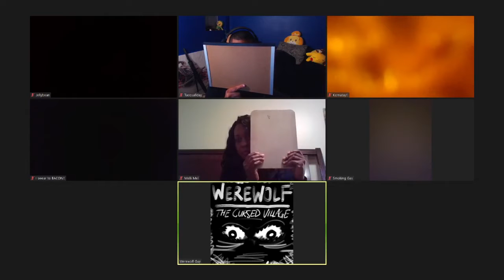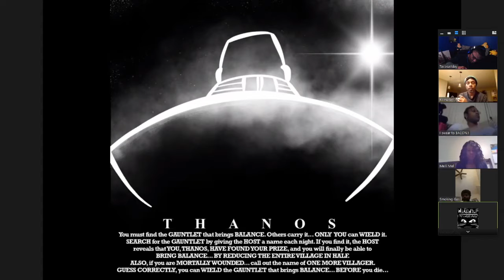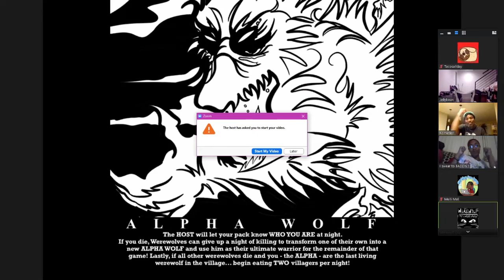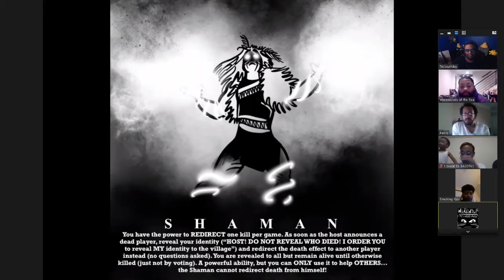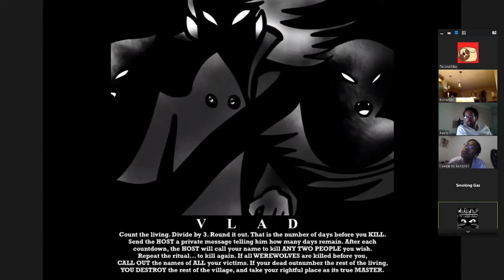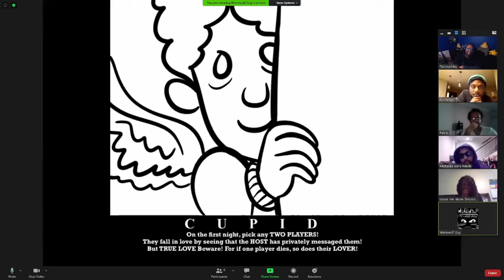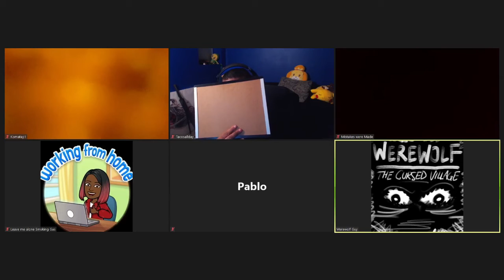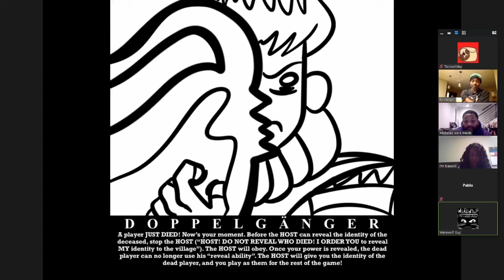WEREWOLF ON ZOOM | #21 (Losing Only To Look Good)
Another week, another session of werewolf shenanigans!!! Enjoy
Sit along with me~~~!

To can Add/Follow me if you like!